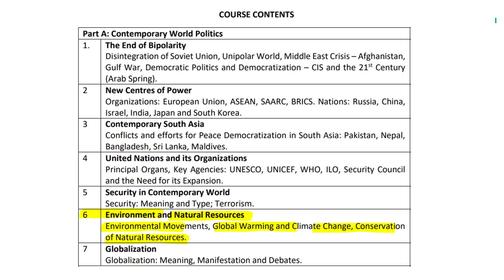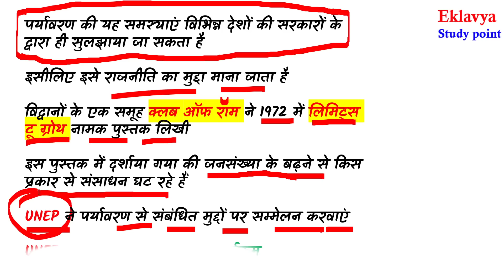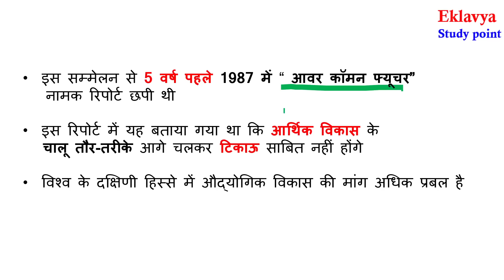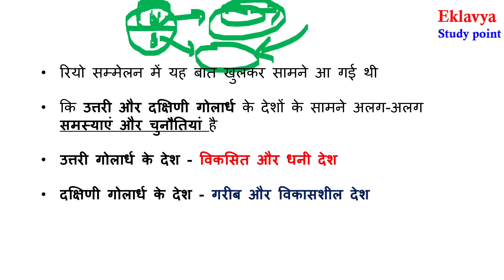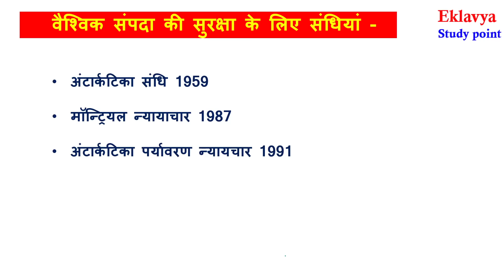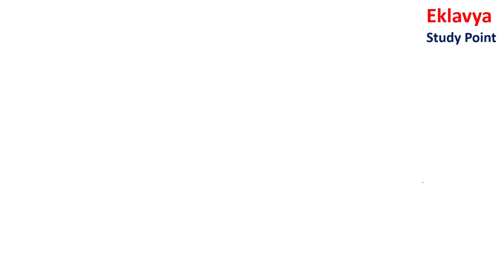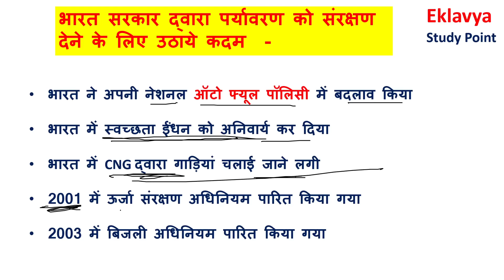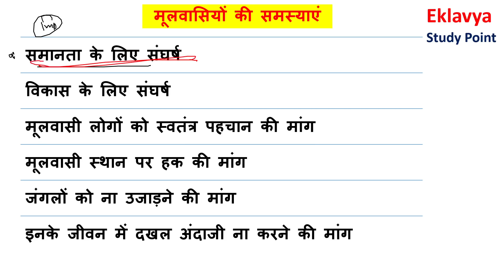पर्यावरण और प्राकृतिक संसाधन class 12 Political science chapter 8 ENVIRONMENT AND NATURAL RESOURCES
प्रिय विद्यार्थियों इस वीडियो लेक्चर में हम Class 12 POLITICAL SCIENCE  ( NCERT )
का Chapter 8 पर्यावरण और प्राकृतिक संसाधन
 ENVIRONMENT AND NATURAL RESOURCES  ( Full chapter  ) देखेंगे

(paryavaran aur prakritik sansadhan  )
यह chapter  Latest syllabus के अनुसार बनाया गया है

TOPICS Covered in this video

1) पर्यावरण में विभिन्न समस्याएँ -
2) रियो सम्मलेन 1992
3) संसाधनों की भू - राजनीति
4) विश्व की साझी सम्पदा
5) वैश्विक सम्पदा या मानवता की साझी विरासत
6) वैश्विक संपदा की सुरक्षा के लिए संधियां
7) सांझी परन्तु अलग- अलग जिम्मेदारी
8) संयुक्त राष्ट्र संघ के नियमाचार
9) क्योटो प्रोटोकोल क्या है ?
10) वन प्रांतर
11) पर्यावरण के मसले पर भारत का पक्ष
12) भारत सरकार द्वारा पर्यावरण को संरक्षण देने के लिए उठाये कदम,
13) पर्यावरण आन्दोलन,
14) मूलवासी
15) मूलवासी लोगो के आंकड़े
16) मूलवासियों की समस्याएं

For Notes Visit our websites